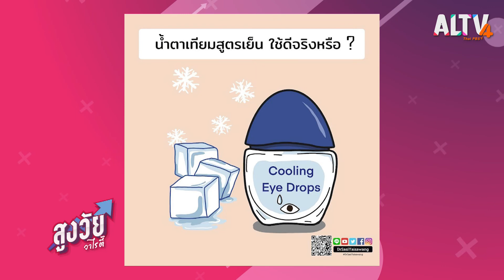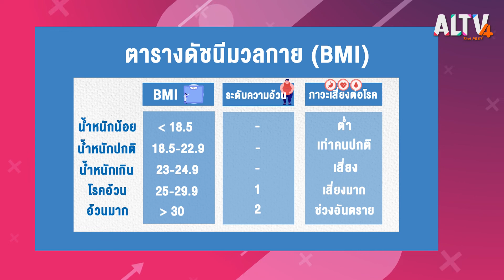วัยเก๋าเท่าทัน Fake News โรคตา | สูงวัยวาไรตี้ (ุ17 ส.ค. 65)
• ที่ผ่านมามีข้อมูลในโลกโซเชียล รวมถึงความเชื่อต่าง ๆ เกี่ยวกับสุขภาพตามากมาย ซึ่งส่วนใหญ่ล้วนแล้วแต่เป็นความเชื่อที่ผิด ซึ่งถ้าผู้สูงวัยหลงเชื่อจะเป็นอันตรายอย่างมาก พญ.ศศิ ใหญ่สว่าง จักษุแพทย์เฉพาะทางด้านกระจกตาและการผ่าตัดแก้ไขสายตา จะมาไขข้อข้องใจและเคลียร์ความเชื่อผิด ๆ เกี่ยวกับ Fake News โรคตา เพื่อให้วัยเก๋าเท่าทันและไม่หลงเชื่อ

• มาเช็กสัญญาณเตือนไขมันพอกตับกับ นพ.จีรวัส ศิลาสุวรรณ อายุรศาสตร์โรคระบบทางเดินอาหาร

• “เก๋ายกก๊วน” ตามน้องตั๊กไปสูดบรรยากาศดี ๆ กับสถานที่น่าท่องเที่ยวที่น้ำตกพรหมโลก จ.นครศรีธรรมราช